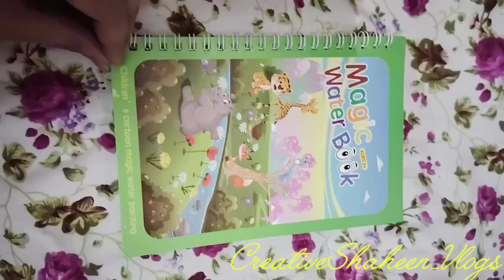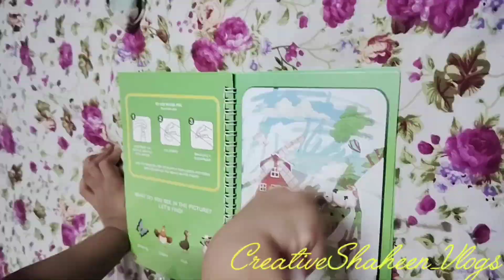Vlog 4 || Unboxing Magic Book || Surprise Magic Book